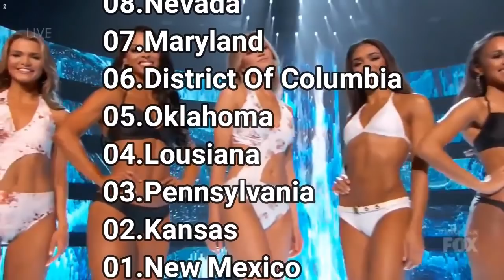Miss Usa 2019 - Swimsuit Competition HD [With Ranking]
🇺🇸Miss USA 2019 will be the 68th Miss USA pageant. It will be held at the Grand Sierra Resort in Reno, Nevada on May 2, 2019, and will be hosted by Nick Lachey and Vanessa Lachey, while Carson Kressley and Lu Sierra will serve as commentators, all for the second consecutive time.[1][2][3] Sarah Rose Summers of Nebraska will crown her successor at the end of the event. The winner will represent the United States at Miss Universe 2019.🇺🇸

🇫🇷Miss USA 2019 sera le 68ème concours Miss USA. La compétition aura lieu au Harrah's Reno à Reno, au Nevada, le 2 mai 2019. Elle sera animée par Nick Lachey et Vanessa Lachey. Sarah Rose Summers, du Nebraska, couronnera son successeur à la fin de l'événement. Le gagnant